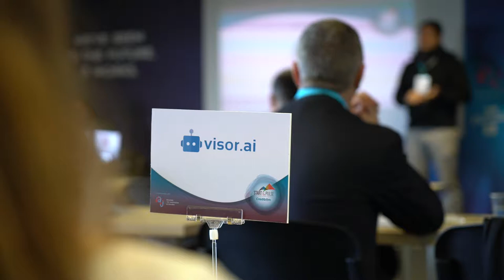Free Stock Footage